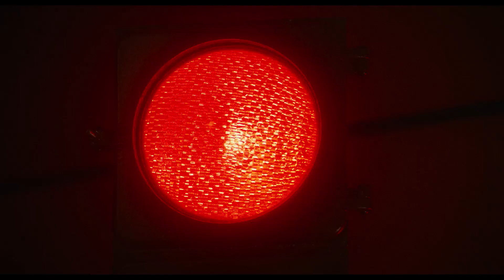Ponto Cego | Trailer Oficial Legendado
Collin (Daveed Diggs) precisa passar pelos últimos três dias de liberdade condicional para ganhar a chance  de ter um novo começo. Ele e seu amigo de infância problemático, Miles (Rafael Casal), trabalham como mensageiros e, quando Collin testemunha um tiroteio policial, a amizade dos dois homens é testada à medida que lidam com suas identidades e diferentes realidades no bairro em que cresceram. Amigos e colaboradores de longa data, Daveed Diggs e Rafael Casal co-escrevem e estrelam esta história oportuna e descontroladamente divertida sobre amizade e interseção de raça e classe social tendo como pano de fundo a cidade de Oakland. Repleto de energia, estilo e humor, e inspirado pelo espírito do rap e hip hop, Ponto Cego é corajosamente dirigido por Carlos López Estrada que estreia no cinema com uma provocante carta de amor que brilha com a humanidade.